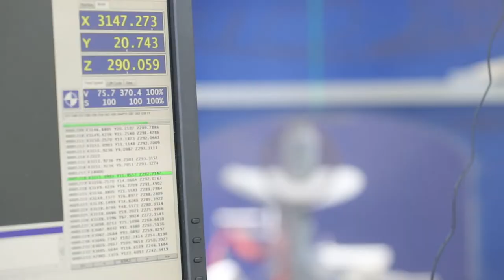Custom Bella Surfboard Cut at The Kona Board House